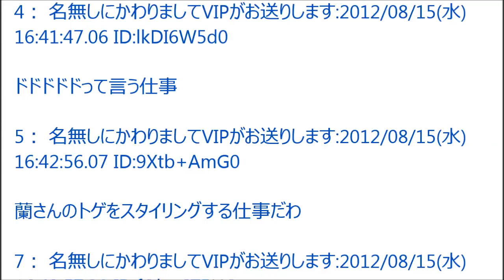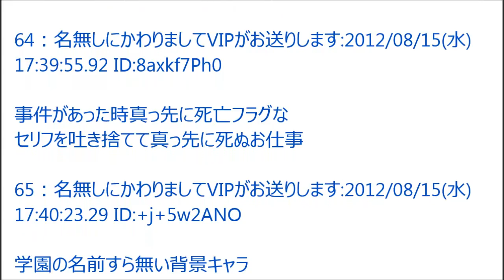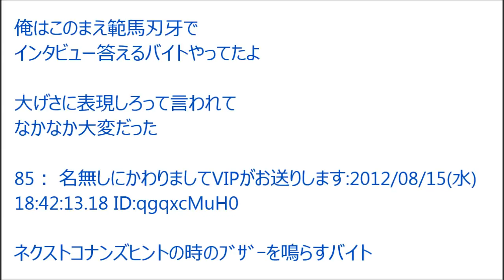【2ch】コナンで全身黒タイツになるアルバイトしてる者だけど